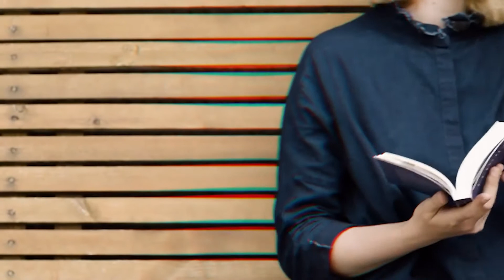Lakhimpur boy missing